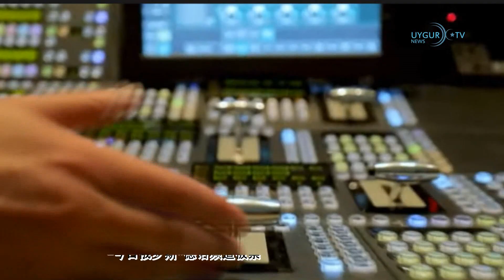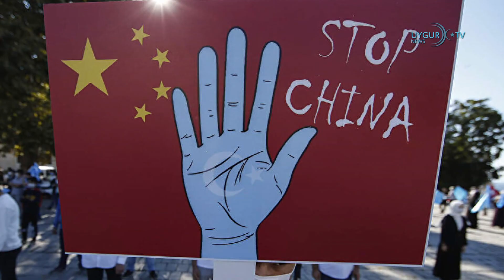03/02/2022 克里姆林宫：普京与习近平将共抒世界愿景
美国FBI吁运动员勿带私人手机前往中国
中国北京冬季奥运会即将于2月4日开幕。美国联邦调查局（FBI）1月31日呼吁运动员前往中国参赛时，不要携带私人手机，应改用即弃手机。FBI提及运动员有可能会遇上“恶意网络活动”。FBI指，一些西方国家的国家奥委会亦基于对网络安全的忧虑，而向他们的运动员提出类似建议。

克里姆林宫：普京与习近平将共抒世界愿景
俄罗斯克里姆林宫周三表示，俄罗斯总统普京和中国国家主席习近平将在北京奥运会开幕式上强调他们对国际安全的 "共同愿景"。俄罗斯总统普京的外交顾问尤里-乌沙科夫说："一份关于国际关系进入新时代的联合声明已经准备就绪。"据乌沙科夫透露说："共同声明将包含俄罗斯和中国的共同愿景，特别是在安全问题上。

美国拟在东欧部署3000兵
美国政府一名高级官员周三说，考虑到乌克兰局势升级，美国计划在东欧部署3000名士兵，以加强北约部队的防御。据报道，约2000名士兵将从北卡罗来纳州布拉格堡派往波兰和德国，另外1000名已经在德国的士兵将转移到罗马尼亚。北约秘书长延斯·斯托尔滕贝格表示，他欢迎美国决定向德国、波兰和罗马尼亚增派军队。

英国战机拦截俄罗斯轰炸机
英国皇家空军出动多架台风型战机升空，拦截及护送四架接近领空的俄罗斯轰炸机离开。英国国防部发表声明说，战斗机从皇家空军位于苏格兰的基地起飞，并得到空中加油机的支持。

“今日俄罗斯”德语频道被禁
德国广播监管部门2月2日宣布，由于“今日俄罗斯”缺少广播许可证，德方将禁止“今日俄罗斯”德语频道的传输。YouTube去年早些时候删除了“今日俄罗斯”德语频道，去年12月又封锁了“今日俄罗斯”另一个子频道。

由于气候变化英国的植物相较历史平均提前一个月开花
气候变化正在导致英国的植物平均提前一个月开花，这可能对野生动物、农业和园艺行业产生深远的影响。剑桥大学领导的一个研究小组利用一个可追溯到18世纪中期的公民科学数据库，发现在最近的全球变暖下，气候变化的影响正导致英国的植物提前一个月开花。研究人员查阅了《自然日历》中的40多万条记录，研究英国406种开花植物的变化。

人权团体呼吁欧盟扩大制裁中国官员和实体名单
国际人权联盟、国际声援西藏运动、世界维吾尔代表大会31日联名向欧盟发出公开信，呼吁欧盟扩大严重侵犯人权的个人和实体制裁名单，惩戒对在中国西藏和东突厥斯坦的人权压制行为负有责任的个人，他们提议的措施包括财产冻结和旅行禁令等。